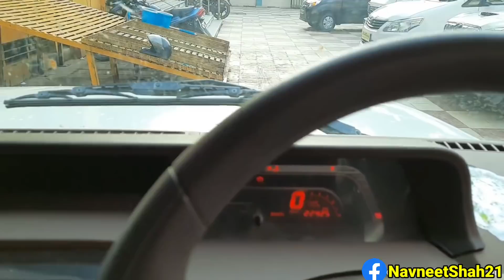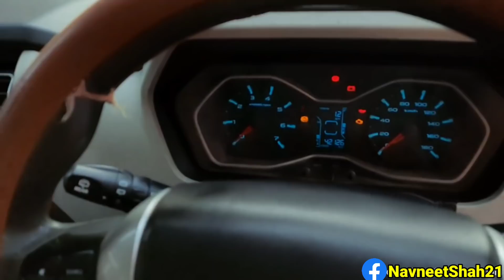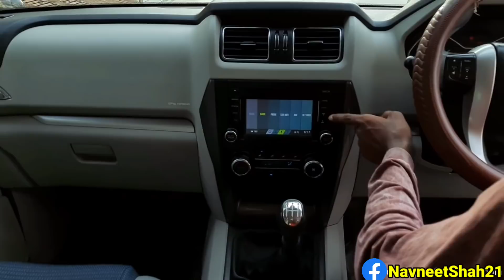Second Hand Scorpio Car Market Bihar| सबसे सस्ता स्कार्पियो| Used Scorpio Market Bihar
Address:-Rudransh Automobile Boring Road Rajapurpul Dujra Near ICICI Bank Shreeraj Complex,

second hand scorpio market bihar,
sabse sasta scorpio,
used scorpio market,
Sitamarhi second hand car market,
Used car market patna,
cheapest scorpio market bihar,
patna second hand scorpio market,
sabse sasta scorpio market bihar,
navneet shah
used car market patna bihar,